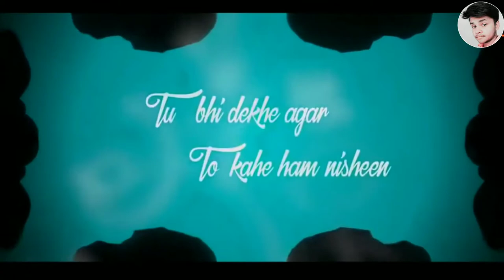DJ Love Mashup 2019 ( Valaentine Day Special) COUPLE COLLECTION MASHUP 2019